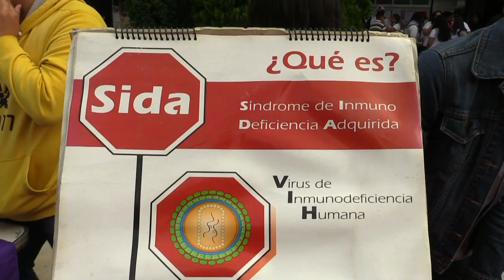SALUD SEXUAL PREPA TAMAZULA 2017